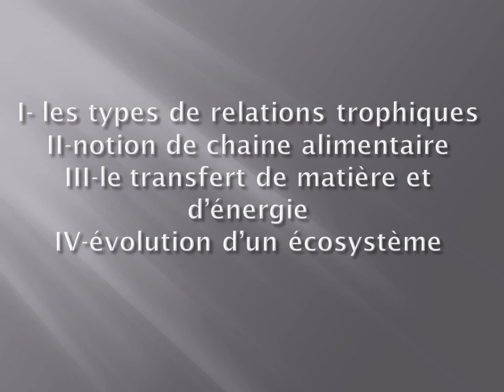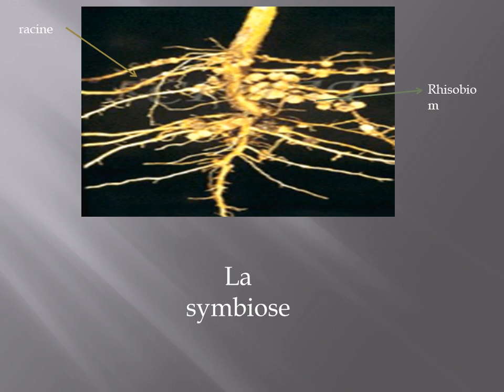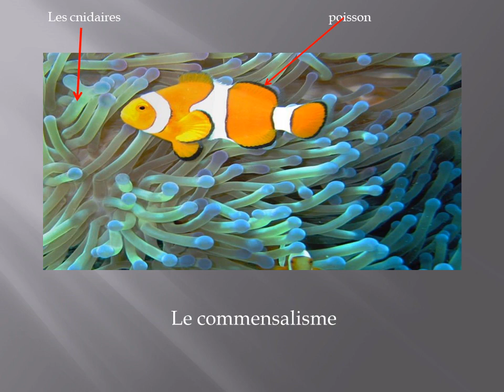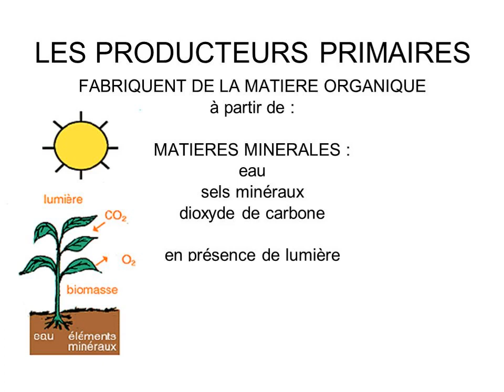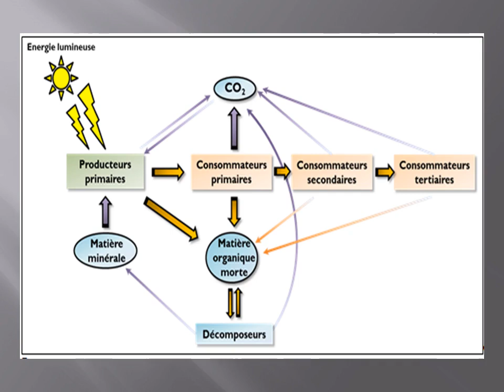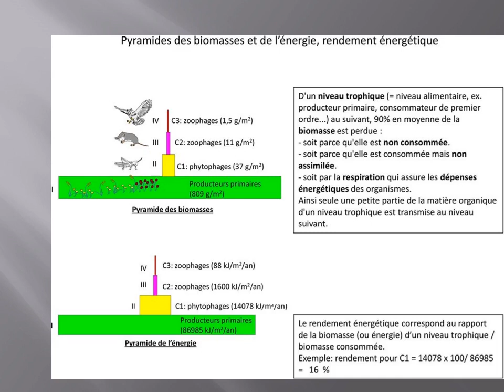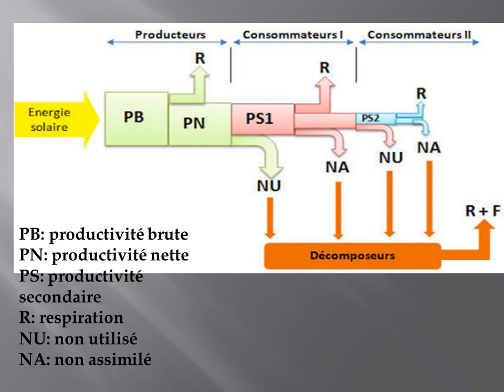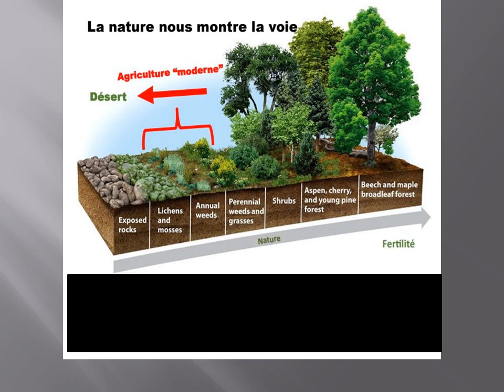Flux de matière et d' énergie (tronc commun science)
Explication des principales paragraphes du cours flux de matière et d' énergie en français et en arabe